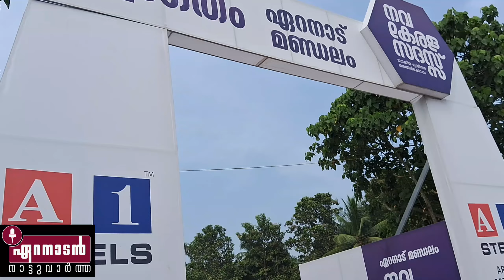മുഖ്യമന്ത്രിയെ കേൾക്കാൻ ഏറനാട് ഒരുങ്ങി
അരീക്കോട്